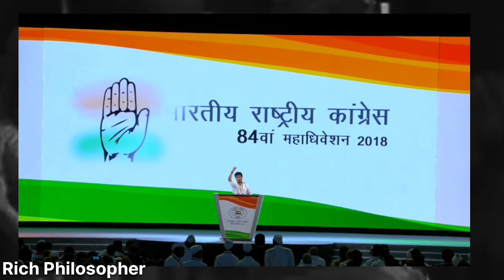Networth Of Jyotiraditya Scindia | Rich Philosopher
नमस्कार दोस्तों आज के इस वीडियो में हमने ज्योतिरादित्य सिंधिया की संपत्ति के बारे में जानने की कोशिश करी है तो इस वीडियो में आपको ज्योतिरादित्य सिंधिया की उन सभी बातों का पता चलेगा कि उन्होंने अपने विरासत में कितने पैसे मिले हैं और आखिरकार उनके परिवार में कोर्ट का मामला कैसे चल रहा है.
                                                         - Rich Philosopher